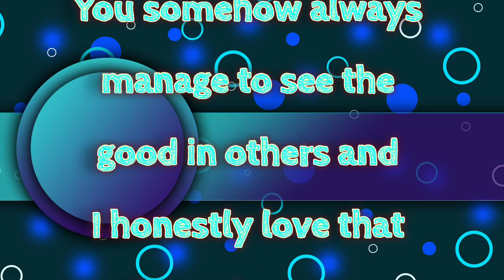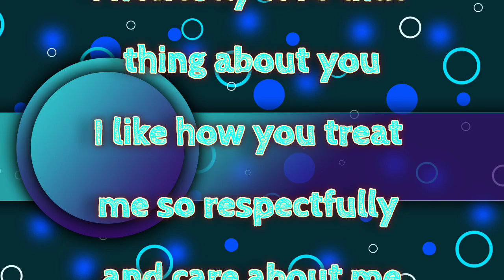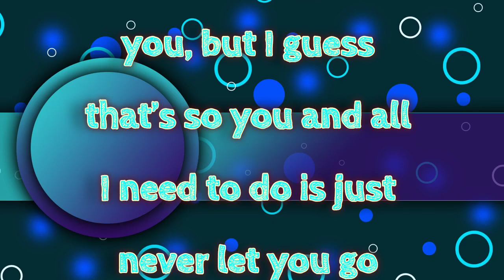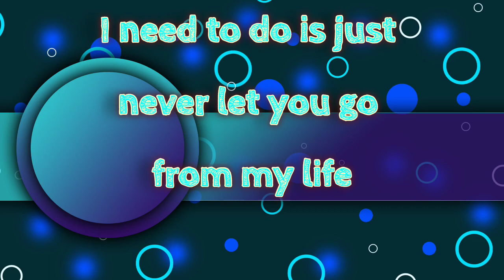I Just Have To Do It | crown prince of dubai | arbic poem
I Just Have To Do It | crown prince of dubai | arbic poem transition english
No Need For Other People New Heart Touching Poems Of Crown Prince Sheikh Hamdan

Quries Solved
1.sheikh hamdan poems
2.sheikh hamdan poems by fazza
3.fazza poems
4.faz3
5.sheikh hamdan poetry
6.fazza love poems
7.hamdan prince hamdan
8.sheik hamdan
9.fazza love
10.fazza poems in english
11.fazza poetry
12.fazza poem
13.hamdan fazza poems
14.uae prince hamdan fazza
15.fazza new poems 2023
16.fazza new poem
17.fazza poems
18.fazza wife
19.romantic poem
20.poems

group fazza,
fazza house,
fazza horse,
fazza honda,
fazza helicopter,
hamdan fazza,
instagram fazza,
fazza iphone,
fazza japan,
fazza juice,
fazza private jet,
joy fazza,
jinn fazza,
jeque fazza,
amor oculto jinn fazza,
fazza kids,
fazza king of dubai,
fazza kindness,
fazza khabib,
faza king,
fajar koutuk,
faja kongo,
fazza ki kitni wife hai,
king fazza,
khwaja fazza,
fazza lion,
fazza lifestyle 2023,
fazza london,
fazza life story,
fazza love,
fazza latest,
little fazza,
fazza mother,
fazza marriage,
fazza mom,
fazza mobile,
fazza mecca,
fazza music,
fazza money,
fazza mobile video,
fazza malayalam,
fazza movie,
m faizan batting,
m faizar,
m faizan show,
m faizal,
fazza riyal,
fazza reaction,
surah fazza,
fazza team,
fazza umrah,
fazza uzbekistan,
uae fazza,
unique fazza,
faz valkyrie,
fazza videos,
faz vantage,
fazza vlog,
fazza video call,
faz vlogs,
fas vs alianza,
faz valk,